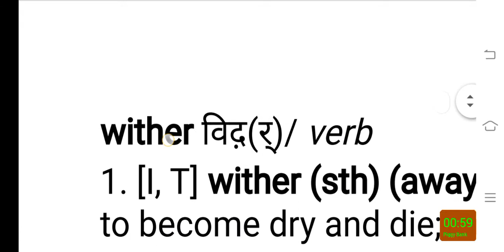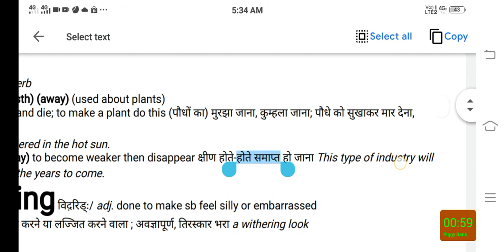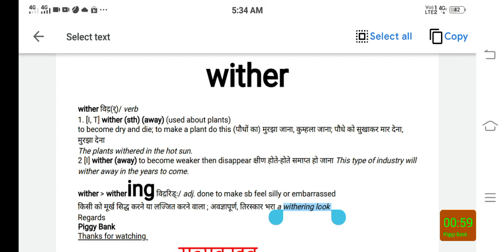wither Meaning in Hindi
Hi friends, today we will be discussing the word WITHER Comprehensively.